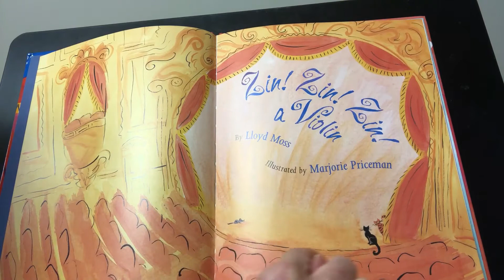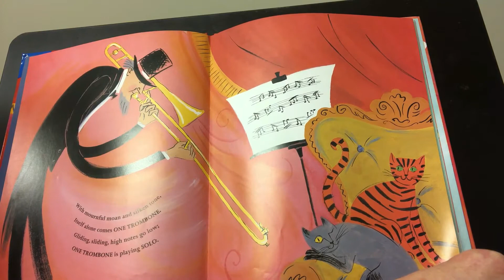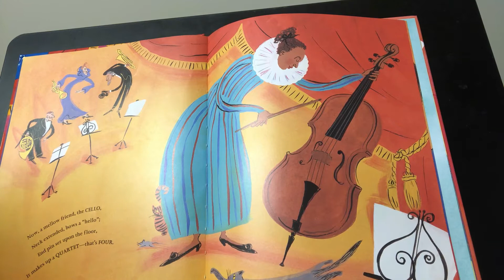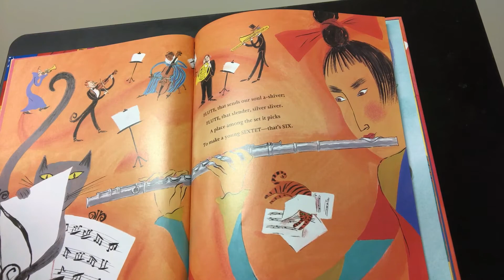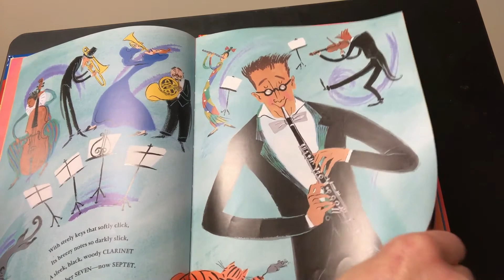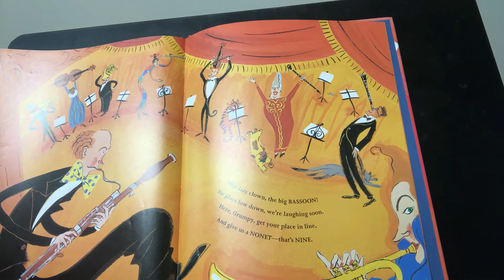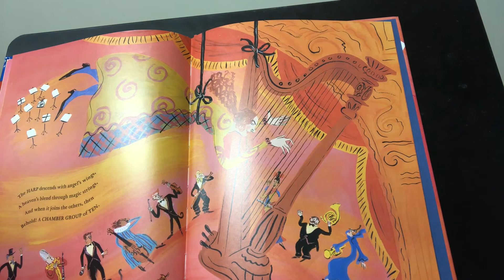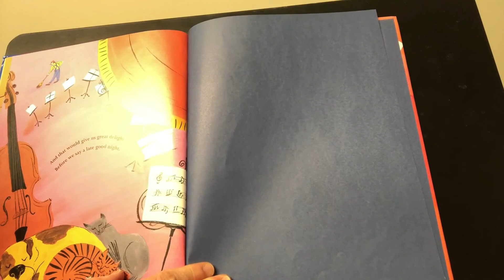Music with Maggie - "Zin Zin Zin Violin" A Read Aloud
What is an orchestra?  Read along with Maggie, "Zin Zin Zin Violin" as an orchestra comes to life with music audio clips from the Dallas Orchestra.

"Zin Zin Zin Violin" by Lloyd Moss & Illustrated by Marjorie Priceman

"Rockin' With My School Friends" (Maggie Wise)

For an introduction of what to expect when going to the orchestra, this link is from The Cleveland Orchestra.